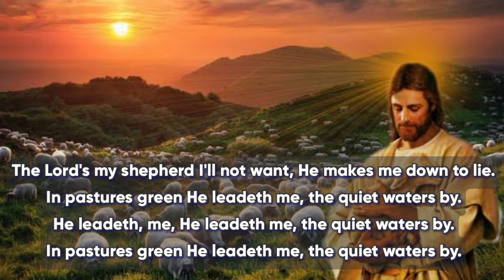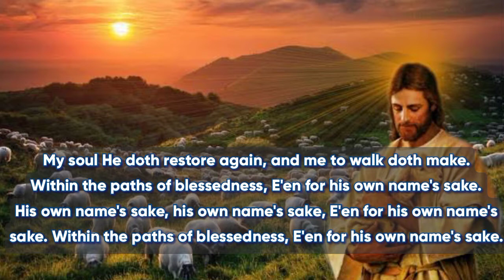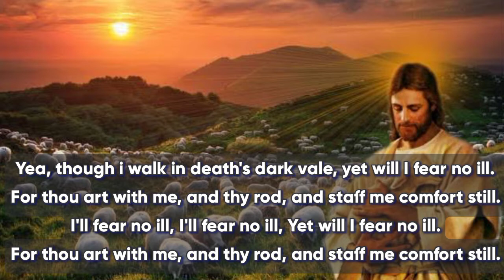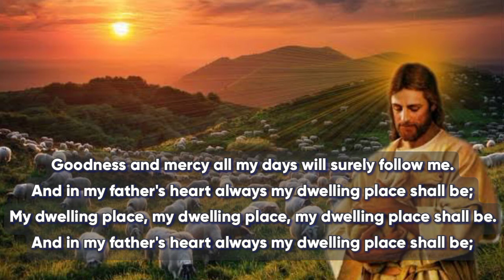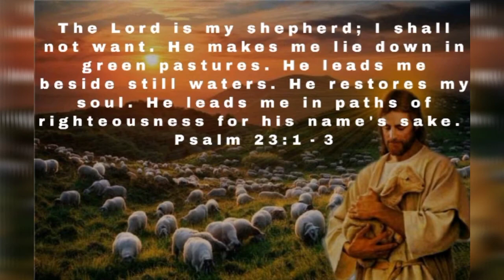THE LORD'S MY SHEPHERD TENOR| Words Psalm 23, Scottish Psalter, 1650; Music James Leith Macbeth Bain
This video is a tenor voice of one of the wonderful hymns from the Book of Psalm (23) arranged by Scottish Psalter; Music and setting by James Leith Macbeth Bain, 1915.

Below is the link to our YT channel. Thanks and God bless.

Hymn Cover links:

-- Creating Emotion while playing Piano.
-- SEND THE LIGHT Piano cover
-- All Hail the Power of Jesus Name.
-- Piano Lesson Vlog Part 3.

Description of ARM VLOG CHANNEL:

ArmVlog Channel, is a mixed content of videos whether it be spiritual songs, hymns, gospel songs, and other related Christian songs and music videos, travel vlogs, Bible reflections - sermon, homily and other related religious reflections.

This channel also creates videos with an educational content that is helpful to viewers. Any suggestions in a comment section of the videos uploaded is of great help to improve quality videos and to create suggested videos.

 If there are circumstances that the creator unconciously or unintentionally created videos that misqoutes other viewers please email us so we can review the videos and edit it necessarily to avoid misunderstanding and violations of the policy of Youtube Community.